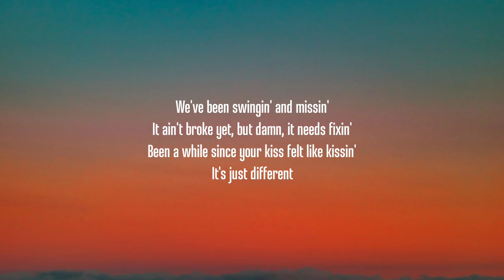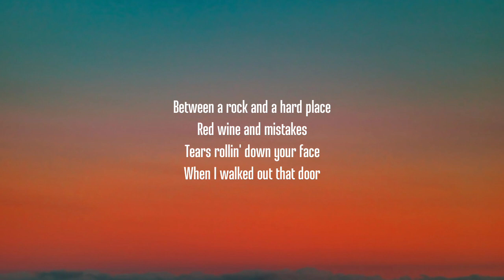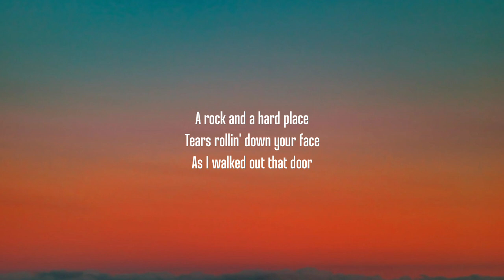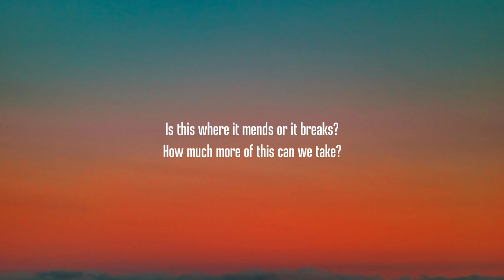Bailey Zimmerman - Rock and A Hard Place (Lyrics)